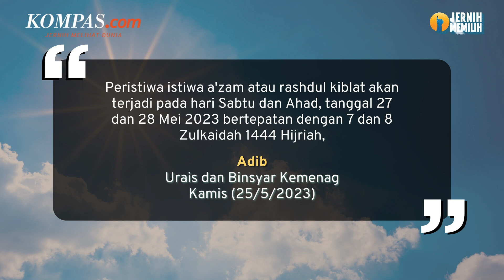Perubahan Arah Kiblat Saat Matahari Tepat di Atas Kabah 27-28 Mei 2023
Fenomena Matahari berada tepat di atas Kabah akan terjadi mulai hari ini, Sabtu (27/5/2023) hingga Minggu (28/5/2023).

Direktur Urusan Agama Islam dan Pembinaan Syariah Kementerian Agama, Adib menjelaskan, fenomena ini juga disebut sebagai istiwa azam atau rashdul kiblat.

Saat peristiwa ini terjadi, tidak akan ada bayangan di siang hari atau disebut Kulminasi Agung. Fenomena ini dapat dimanfaatkan umat Islam untuk meluruskan kembali arah kiblat masjid.

Ada beberapa langkah mudah untuk melakukan kalibrasi arah kiblat saat Matahari berada tepat di atas Kabah.

Penulis Naskah: Timothy Afryano

Narator: Timothy Afryano

Video Editor: Carissa Lois Tracy

Produser: Adesari Aviningtyas